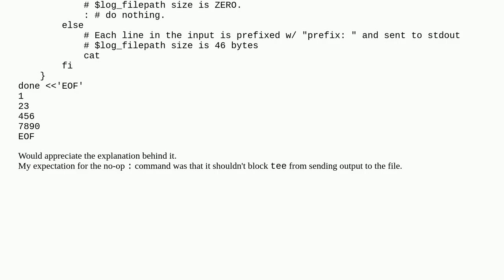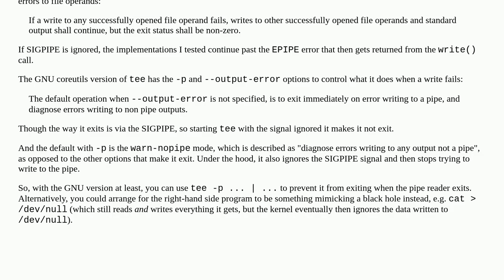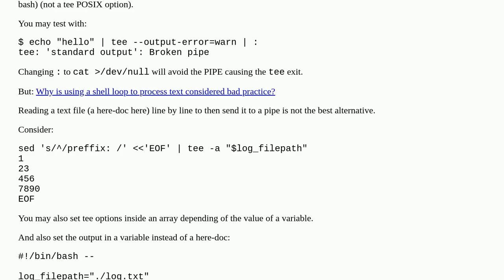Bash: 'tee' is blocked by 'no-op' in the next pipe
A special thanks goes out to the community